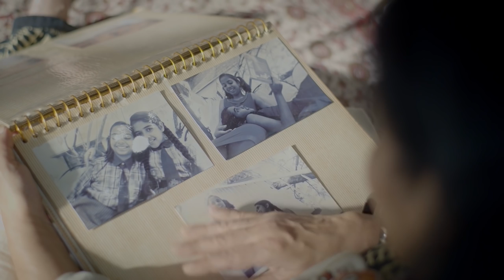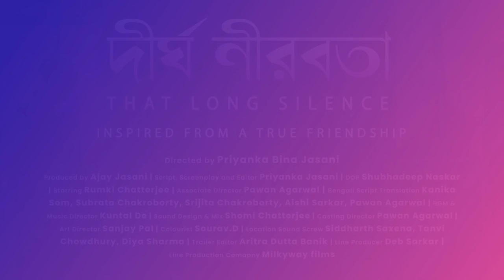That Long Silence | Official Trailer | Inspired by a true friendship | Ft.Rumki Chatterjee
There will be a day in our lives when we all will need the support of a walking stick or a wheelchair as we wear out with time nearing death. And someone, someday will walk up to you and ask you to sum up your life in few lines? Nivedita wondered if she could answer it with a big smile on her face without regrets. She wondered while cursing the bad moments of her life , she seems to have forgotten to appreciate the good things she already has. A 20 yr old friendship comes to Nivedita as her healing ailment. But there comes a twist in the tail, which really makes Nivedita examine her roots of happiness and fear.

A Film By Priyanka Bina Jasani
Produced by Ajay Jasani

CREDITS:

CAST
Rumki Chatterjee – Nivedita
Susmita Chakroborty - Aruna
Brishti Roy – Jharna

CHILD ACTORS
Sampriti Mandol – Garima’s Junior
Ursanne Mukherjee – Aruna’ Junior
Subhasmita Mondol – Nivedita’ Junior

Script, Screenplay, Director and Editor
Priyanka Jasani

BENGALI SCRIPT TRANSLATION
Kanika Som
Subrata Chakroborty
Srijita Chakroborty
Aishi Sarkar
Pawan Agarwal

ASSOCIATE DIRECTOR
Pawan Agarwal

CASTING DIRECTOR
Pawan Agarwal

Shubhadeep Naskar

ASSISTANT DOP
Bishnu Debnath

MUSIC DIRECTOR
Kuntal De

FLUTE ARTIST
Subir Ray

ART DIRECTOR
Sanjay Pal

ART SETTING
Robi and Mukesh

COSTUME
Anurupa Chakraborty

Hena Gayen
Amit Karak

COLOURIST
Sourav.D

SOUND BY SONIC SOLUTION

SOUND DESIGN AND MIXED BY
Shomi Chatterjee

ASSOCIATE SOUND DESIGNER
Debojit Sengupta

DIALOGUE DUBBING
Subhranil Bose

FOLEY ARTIST
Durjoy Bag (Jugal)

FOLEY ENGINEER
Prasenjit Dey

STUDIO MANAGER
Amar Mondal

STUDIO CARETAKERS
Harish Chandra Halder
Shyamal Das

LOCATION SOUND CREW
Siddharth Saxena
Tanvi Chowdhury
Diya Sharma

OLD LADY IN OLD AGE HOME
Kanika Som

TELEPHONE VOICE
Taniya Sen - Aruna’s Manager

FOOD COOKED FOR DINNER TABLE
Kanika Som (Nani)

STILL PHOTOGRAPHY(ALBUM PICTURES)
Tanvi Chowdhury

SUBTITLING
Aishi Sarkar
Kanika Som (Nani)

VFX
Kaustav Biswas

LINE PRODUCER
Deb Sarkar

LINE PRODUCTION COMPANY
Milkyway films

PRODUCTION CONTROLLER
Dhiman Das

PRODUCTION MANAGER
Piyush Ghosh

LIGHT AND GENERATOR
Raju Das

SPOT BOYS
Raghu , Gopal and Suprovat

TRAVELS
Sabir Car Rental and Rakesh Razak transport

LIGHT EQUIPMENT PROVIDER
Shubhadeep Enterprise

CAMERA EQUIPMENT PROVIDER
Prasenjit Chanda

RIG PROVIDER
Susil Enterprise

LITTLE SISTERS OF THE POOR for their wholehearted support and cooperation.

Ilena Ghose
Rajat Subhra Ghose
Neena Ghose
Sadhna Karmakar

FOR LOCATION COURTESY